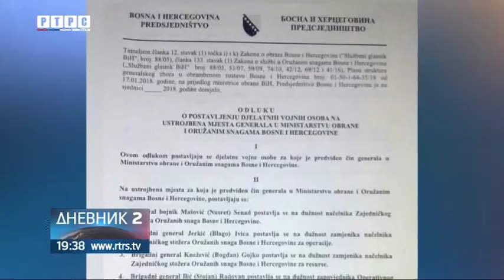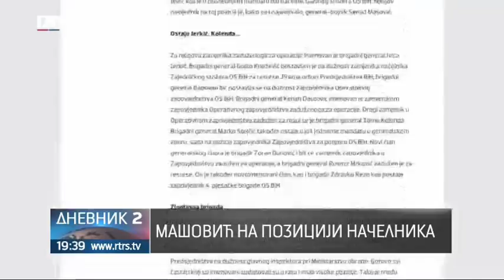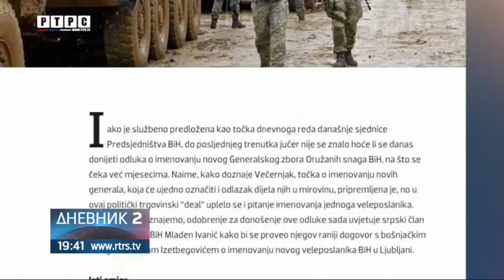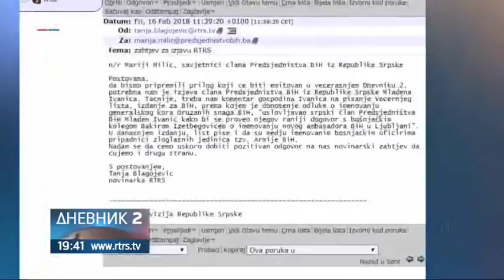Na čelu OS bivši komandant zloglasne 7. muslimanske brigade tzv. Armije BiH!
Oružane snage BiH dobile su novi generalski kor. Pet Bošnjaka, četiri Srbina i isto toliko Hrvata.